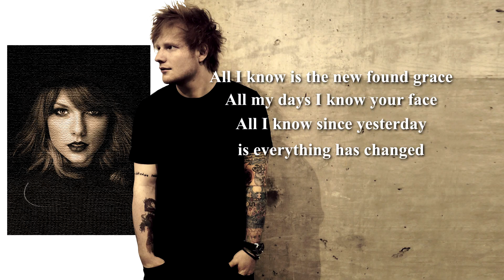Taylor swift and Ed sheeran - Everything has changed (Lyrics)